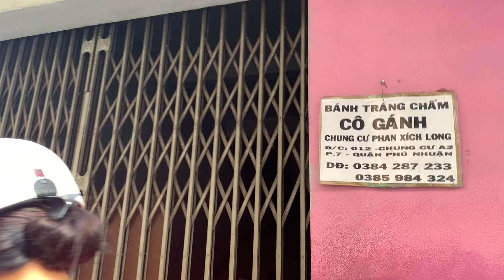Bánh tráng trộn ngon nhất Sài Gòn | cuoc song sai gon | Chef Ben Vado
Bánh tráng trộn là một rất phổ biến tại cuoc song sai gon. Bánh tráng trộn là một trong những món ăn vặt hàng đầu từ thuở ấu thơ của bao người cho đến khi trưởng thành. Bánh tráng trộn ngày xưa chỉ là những đôi quang gánh nhỏ rong ruổi khắp các nẻo đường Sài Gòn. Cuộc sống hiện đại ngày nay cùng với việc nhu cầu ngày càng được nâng cao, bánh tráng trộn được “thăng hoa” trong phong cách chế biến, làm phong phú thêm danh sách những món ăn vặt được làm từ bánh tráng.

Bánh tráng trộn Sài Gòn từ lâu đã là món ăn vặt yêu thích của bao thế hệ học sinh. Chẳng những vậy, cả người đi làm cũng phải suýt xoa trước hương vị hấp dẫn của nó.

Món bánh tráng trộn đúng chất được làm từ bánh tráng phơi sương, cắt thành từng sợi nhỏ. Người ta sẽ trộn cùng với xoài xanh bào sợi, rau răm cắt nhuyễn, rắc thêm chút muối tôm Tây Ninh và vắt nước tắc vào. Thêm một chút mỡ hành phi với đậu phộng và chút tép rang cho hương vị đậm đà hơn. Ngoài ra thì món này cũng sẽ được ăn cùng trứng cút luộc và vài sợi khô bò.

Khi ăn, thực khách sẽ cảm nhận được cái hương vị đặc trưng của rau răm. Thêm vào đó là sự dai ngọt của khô bò hòa quyện với mùi thơm của bánh tráng, trứng cút,… . Tất cả làm nên hương vị thơm ngon khó quên.

Theo thời gian, khi bánh tráng trộn ngày càng phổ biến và làm mưa làm gió trong giới trẻ thì người ta lại cho thêm nhiều nguyên liệu khác vào để tăng thêm hương vị. Chẳng hạn như trứng gà thay thế cho trứng cút hay chan thêm nước khô bò,…

Rõ ràng, với những nguyên liệu dễ tìm, người ta không khó để tự làm món này tại nhà. Tuy nhiên sức hấp dẫn của bánh tráng trộn Sài Gòn chính là ở hương vị đường phố độc đáo.

Ngồi bên góc phố, cùng đám bạn nhâm nhi đĩa bánh tráng rồi kể đủ thứ chuyện trên đời. Đây là trải nghiệm ai cũng có và nhớ mãi không thôi. Chính vì thế mà món ăn này cũng thường được bán ở các quán xá nhỏ hay ngoài đường chứ ít khi người ta thưởng thức nó trong một nhà hàng sang trọng.
ĐĂNG KÝ ỦNG HỘ KÊNH YOUTUBE: CHEF BEN VADO
Để đón xem nhiều video clips hướng dẫn nấu ăn, review ẩm thực và những trãi nghiệm mới trong cuộc sống của chúng ta mọi người nhé.
Chuyên gia ẩm thực, giải quyết mọi vấn đề liên quan về ẩm thực:
- Tổ chức lớp học 1 kèm 1 cho nhu cầu kinh doanh, lớp học theo yêu cầu của doanh nghiệp.
- Cung cấp dịch vụ tiệc cao cấp tại nhà hoặc cơ quan: buffet, a la carte, wine party, event của công ty. theo yêu cầu.
- Cung cấp công thức món ăn đầy sáng tạo phù hợp với hoạt động doanh nghiệp.
- Tư vấn setup concept, tối ưu nhà hàng.

Các bạn có thể tham khảo thêm nhiều công thức món ăn khách tại: